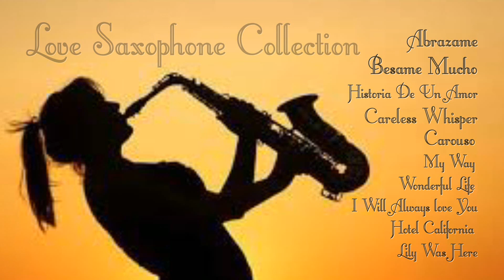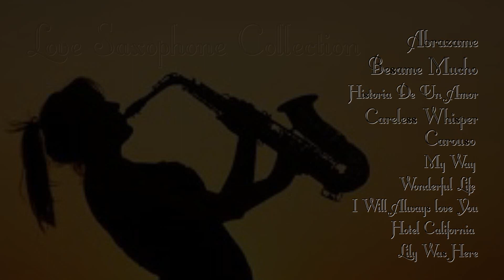Love - Saxophone - Collection ( Full HD 1080p )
Uploaded By ►Takismar